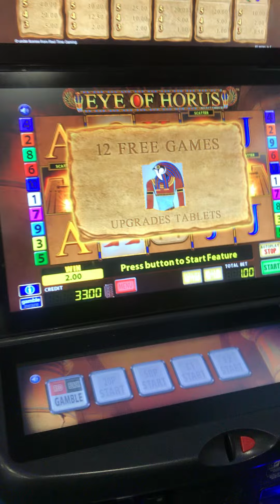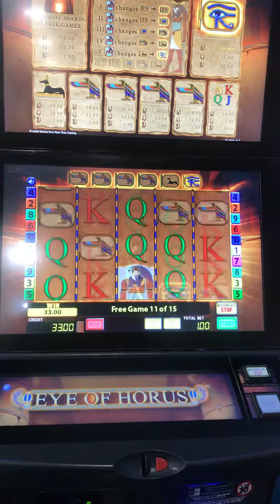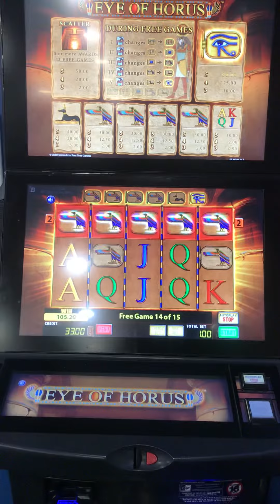Eye of Horus Big Wins Slots FOBT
Friend winning at betfred